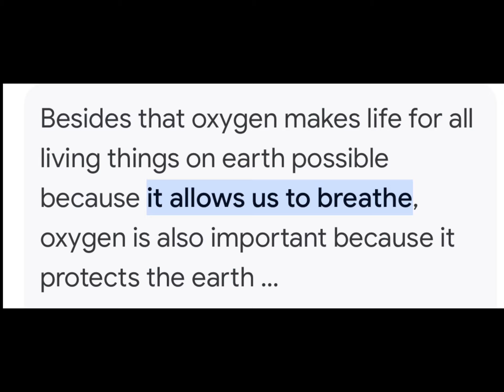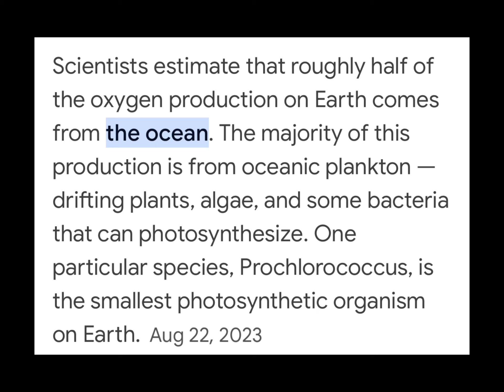Oxygen Life Requires